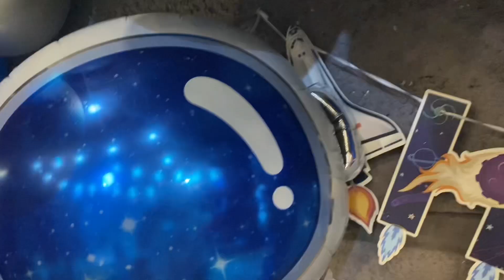🎉🎈Adik Vano ULANG TAHUN !!! 🎈🎉 [ Lagu Keren Selamat Ulang Tahun ]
Hay teman teman adik Vano saat ini ulang tahun yang ke 2 Tahun, tonton keseruannya ya 🙏🏼🎊🎉😂